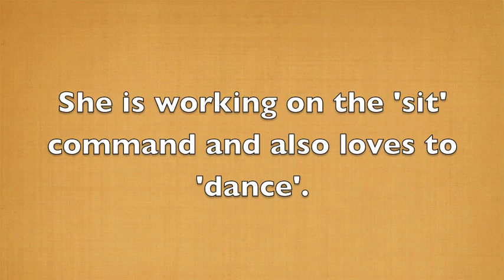Gypsy, a 3 year old Norfolk Terrier mix available for adoption at the Wisconsin Humane Society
Gypsy, a 3 year old Norfolk Terrier mix available for adoption at the Wisconsin Humane Society-Milwaukee Campus.